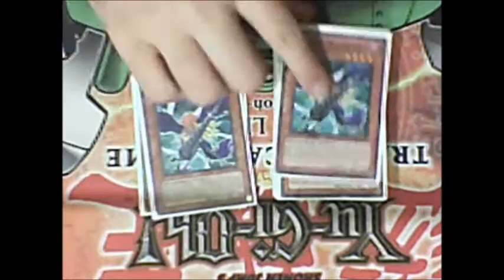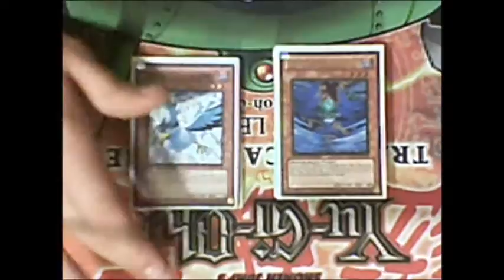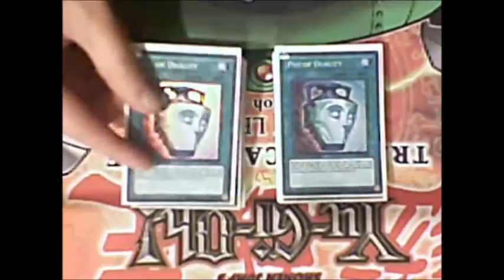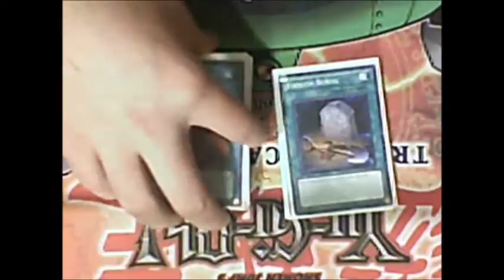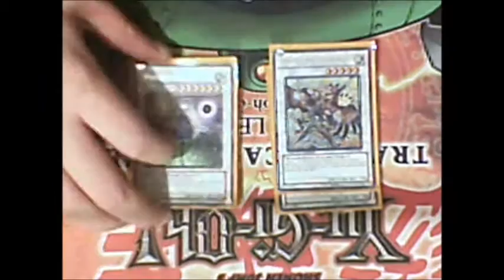Deck Profile | Blackwings [Cameron] | Team: Bacon Strips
This video was filmed during the September 2011 ban list.